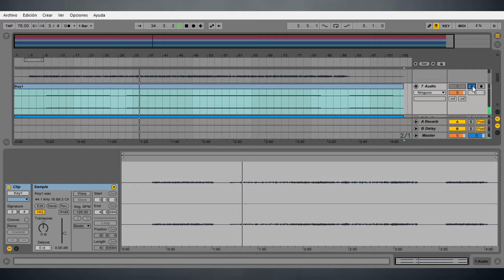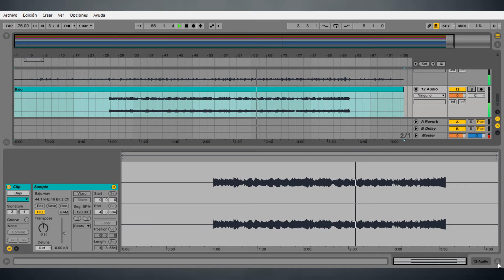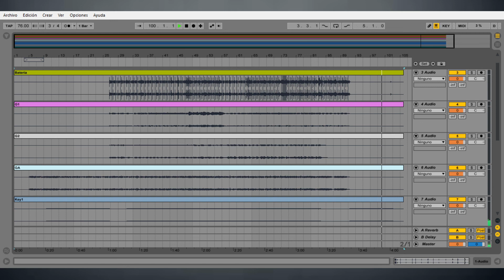Before the throne of god above(Ante el trono celestial) - Sovereign Grace - Multitrack - Pista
¡¡Dios los bendiga!! Les comparto nuestro Multitrack Cover de la canción "Before the throne of god above (Ante el trono celestial)" interpretada por el ministerio de Sovereign Grace Music espero que sea de bendición para cada uno de ustedes.
¡¡Gracias!!

- Tonalidad: Bb
- BPM: 76bpm 3/4

Compartimos este link de "Paypal" para lo que deseen apoyarnos monetariamente para seguir creando estos trabajos, muchas gracias.